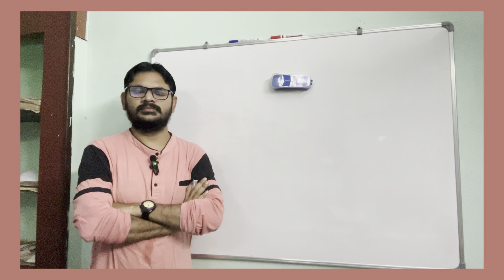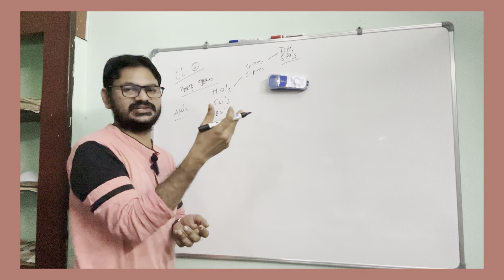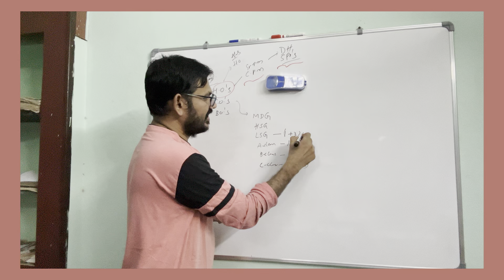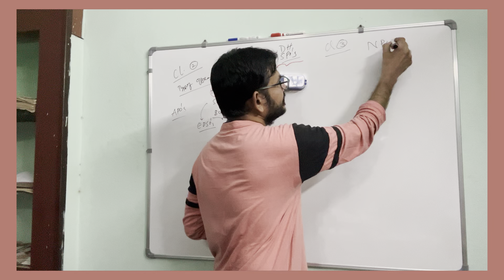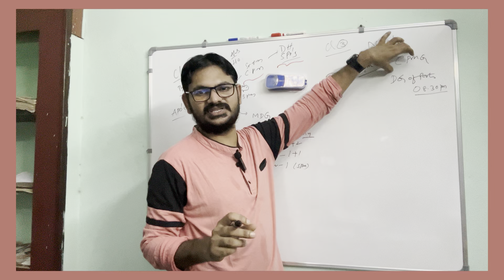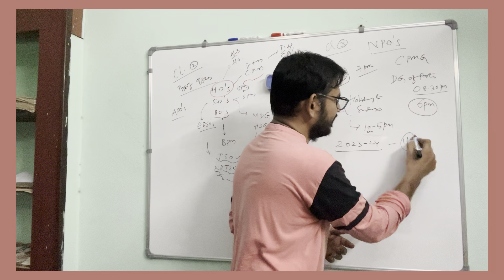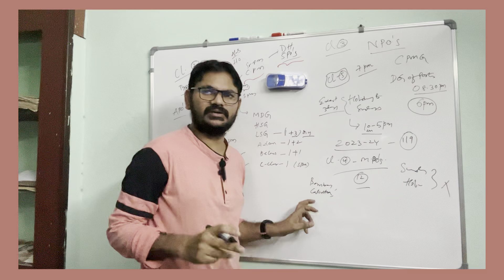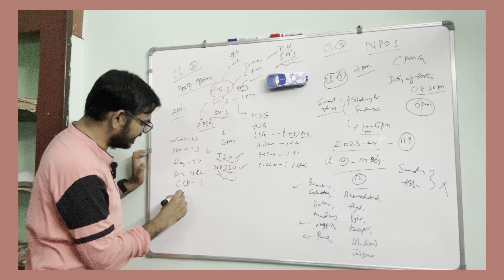GDS to MTS Class-38 :Types Of Offices, Night PostOffices,Mobile PostOffices